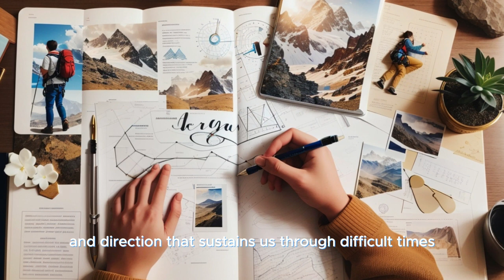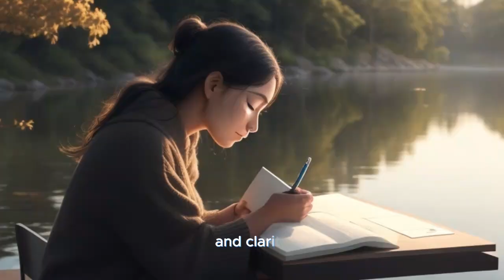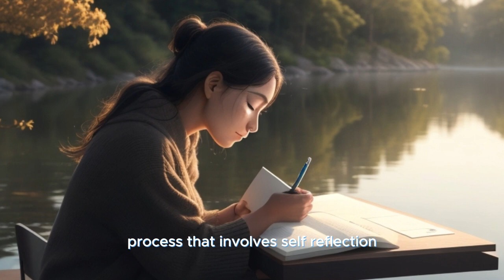Seneca - 6 Ways To Keep Your Calm (Stoicism) | How to Find Inner Peace and Serenity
In this captivating video, explore the wisdom of Seneca and his six principles of Stoicism for cultivating inner peace and serenity. Discover how to master your impulses, embrace forgiveness, pursue your highest aspirations, accept your fate, ignore others' opinions, and engage in daily reflection. Join us on this transformative journey towards tranquility and fulfillment.